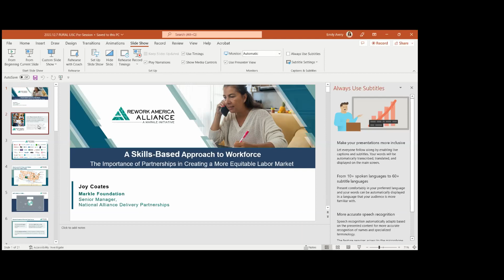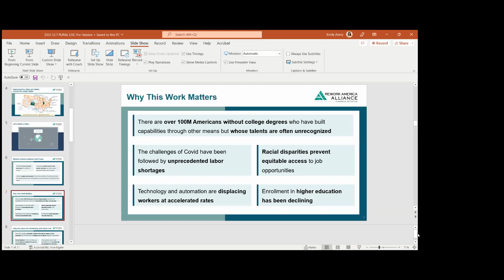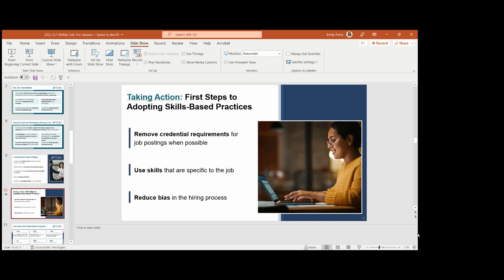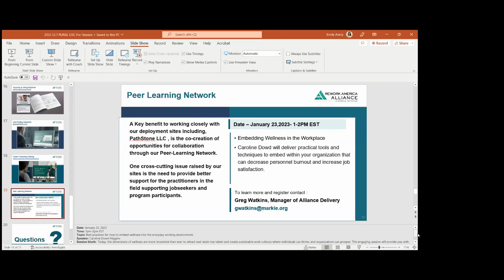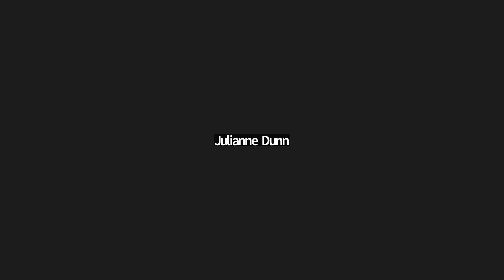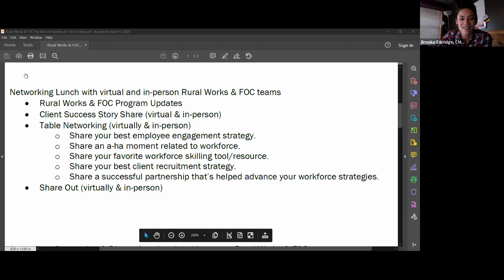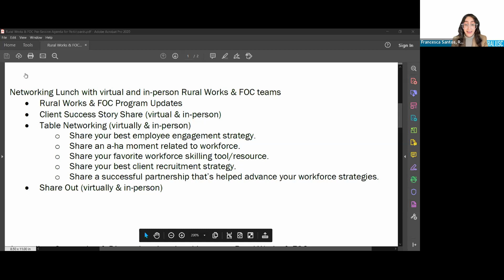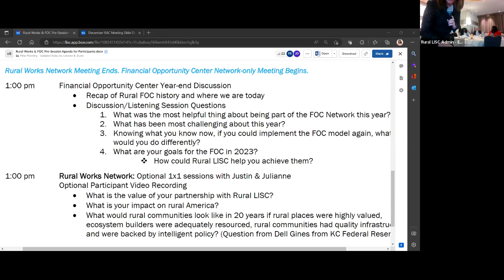Rural Talks Pre Session